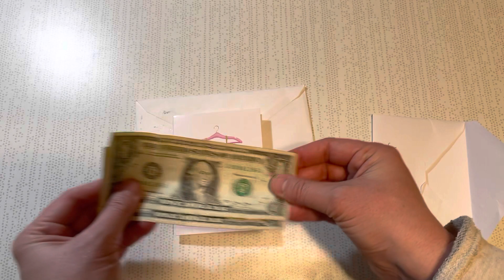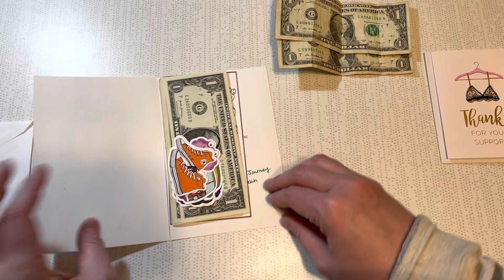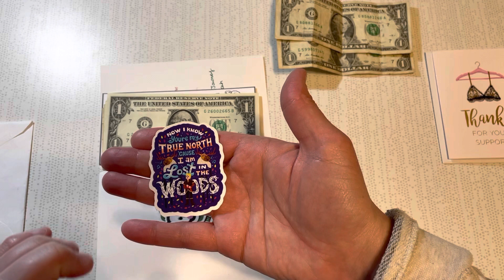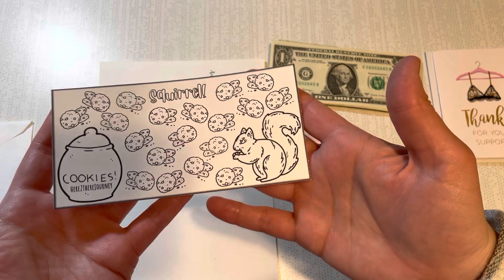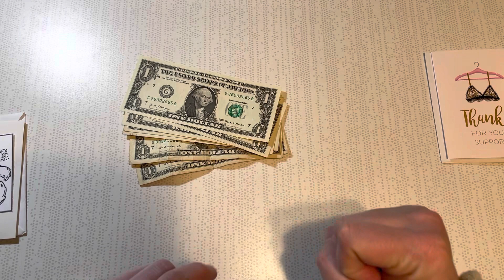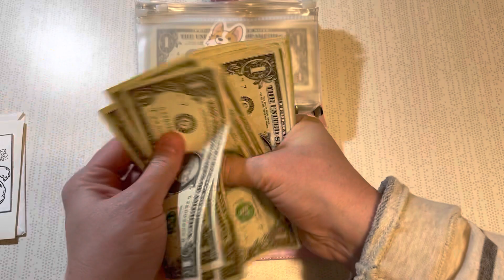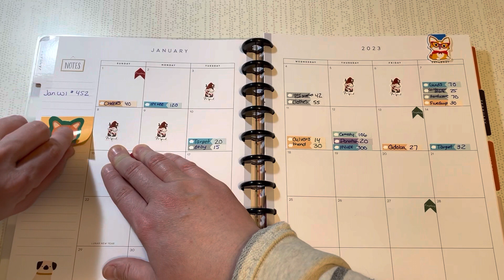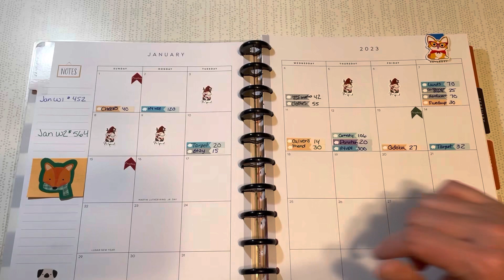Happy Mail and Board Game Weekend Spending l Weekly Spending Recap l Jan W2 2023 l Tracking Spending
Hi everyone, It's Tracey!!! Today I am opening up some happy mail that I received from some fellow budgeting friends! Next I will go over my weekly spending recap for the second week of January. How well did I do? We also had a board game weekend with friends! Did we have enough money saved up in our sinking fund to cover the extra expenses? Watch this video to find out!

Happy Mail:
Tracey @ GoldenGirlBudgets
4190 Vinewood Lane N #111-191